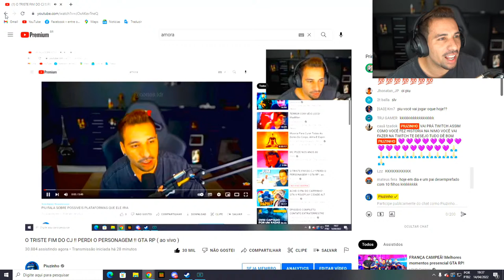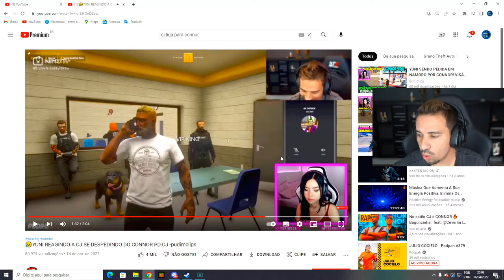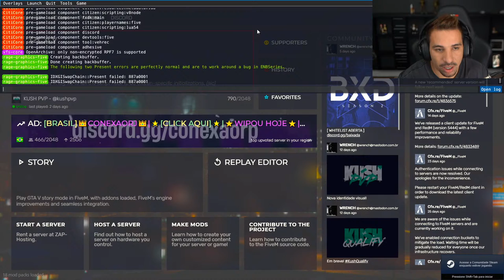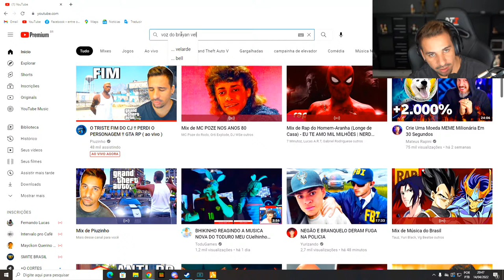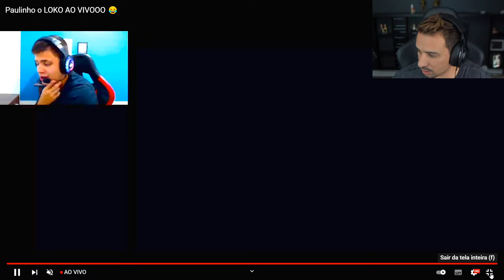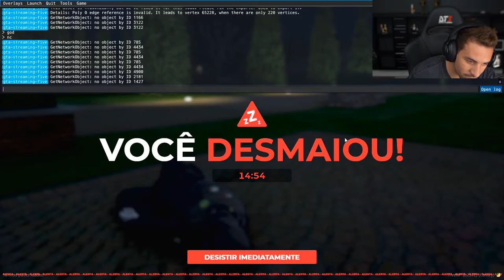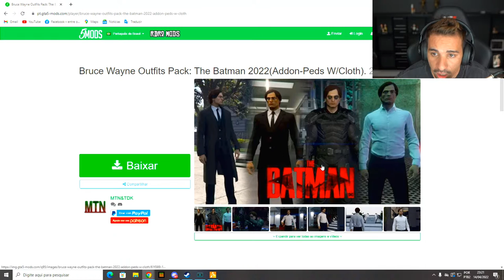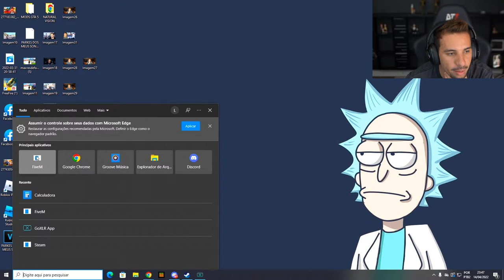O CJ FOI PRESO !! GTA RP ( ao vivo )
O QUE VC VAI ENCONTRA NO MEU CANAL ??!

VLOG ! GTA RP !TENTE N RI !! FRRE FIRE !!  É UM CARA SEM GRAÇA !

LIVE NA NIMO TV TODOS OS DIAS !